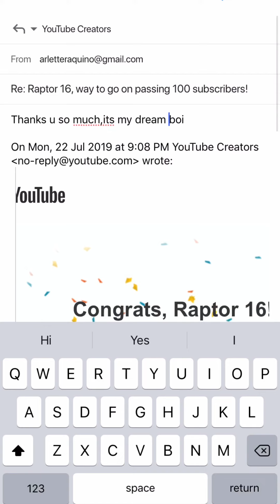Youtube texted me!